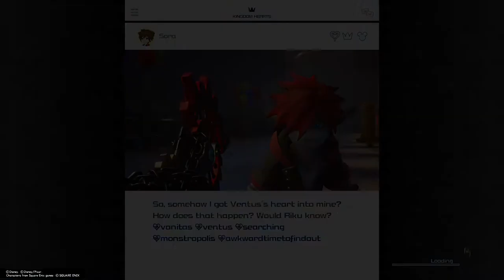KINGDOM HEARTS Ⅲ - Part 17 - Frozen (Boss Battle & Conclusion)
Luke from the SomeRaiders team concludes an icy tale of love and friendship the way Frozen intended.  Just don't ask about this boss battle.  Even I don't understand what was going on most of the time.  I mean, we stopped a planet sized meteor with ice!  Next up is a blast from the past, the world of Pirates of the Carribean!!